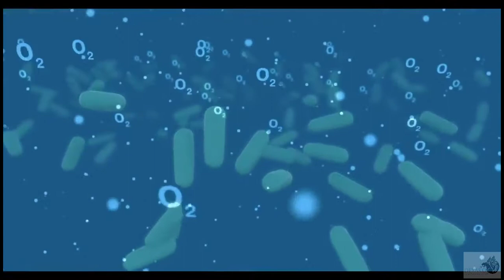اگر خورشید خاموش شود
تا به حال به این موضوع فکر کردین اگر ناگهان خورشید خاموش بشه چه اتفاقی میوفته؟!  پیامدهای این واقعه عجیب چی میتونه باشه؟  سرمای شدید؟  تاریکی محض؟!  این دو تنها بخضی از پیامدهای ناپدید شدن خورشید است.  بشر تا چه زمان قادر به ادامه حیات خواهد بود؟  برای فهمیدن وقایع پس از ناپدید شدن خورشید این ویدئو را تماشا کنید.